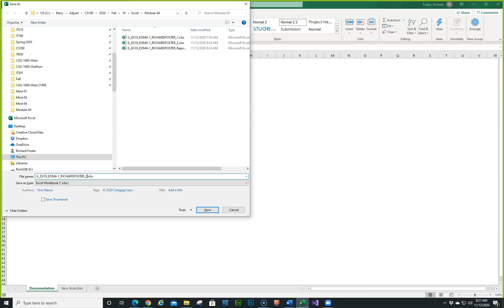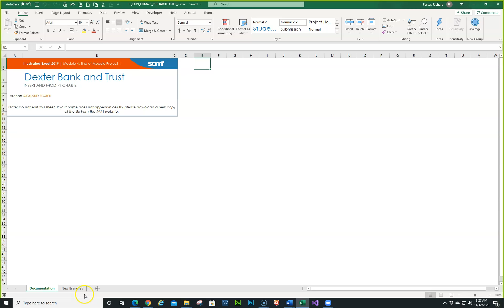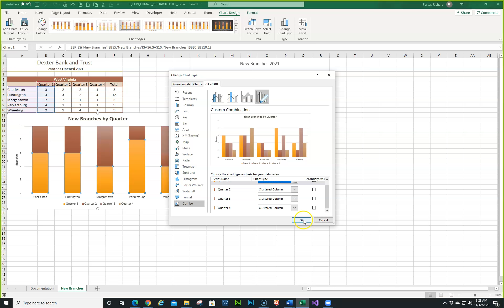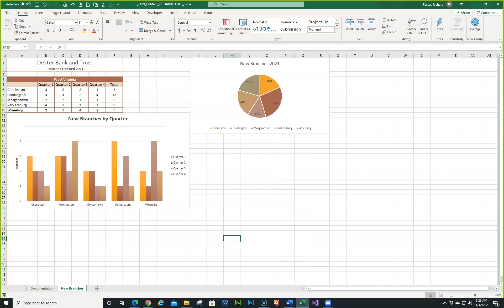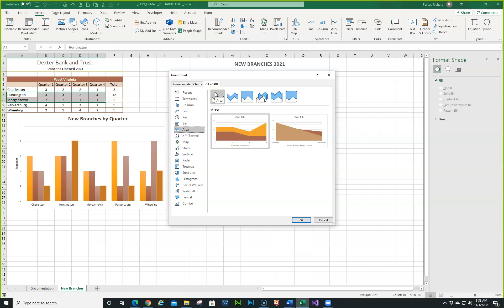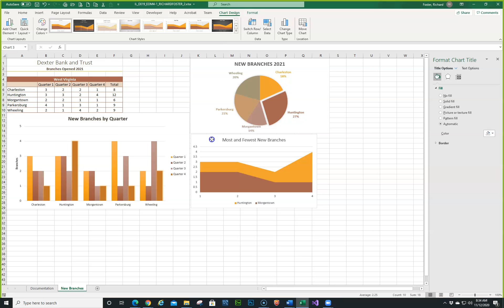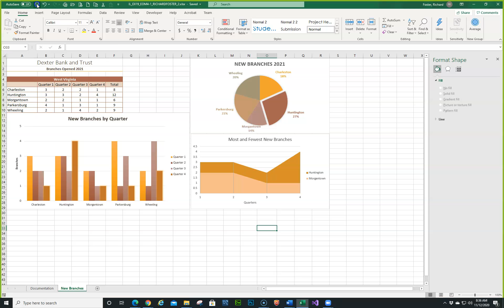Excel 4 EOM4 1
CS180 Excel Module 4 EOM4-1